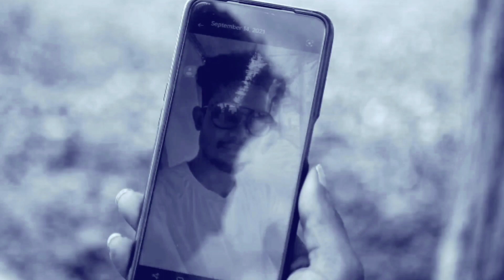Ya Ali | Video song | Bina Tere Na Ek Pal Ho | Heart touching | Ms Fun Video | Revenge Story Of 2022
Ya Ali Part - 1 | Bina Tere Na Ek Pal Ho | Dangerous Revenge Story | Ms Fun Video | Revenge Story Of 2022

Ms fun video present A Dangerous Revenge Story

''Ya Ali'' (Bina Tere  Na Ek Pal  Ho) Song Which Is Beautifully Song By "Zubeen Garg" ..

Direction by : Miraz
  Edit by : Miraz
Story by : Miraz

Thumbnail by : Wasim Bhai
Cemera by : Wasim Bhai

Special Thanks MS Fun Video Team

Cast : Miraz, Wasim, Minhaz, Sanidul, Rafikul, Mobbes, Emamul, Faijul, Mainuddin,

Song : Ya Ali
Film : Gangster A Love Story
Singer : K.K Abhijit.Sunidh Chauhan.Kavita Sith .Zubeen .James .
Bina tere ek pal ho
zubeen garg
dangerous revenge story

yaali ya ali  ya ali song ya ali video